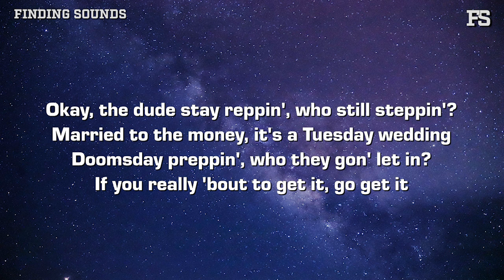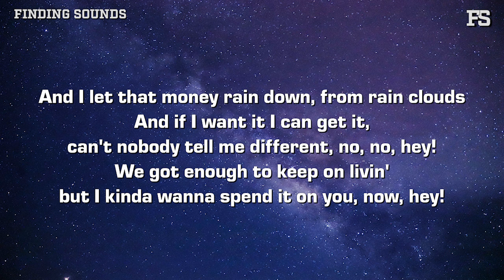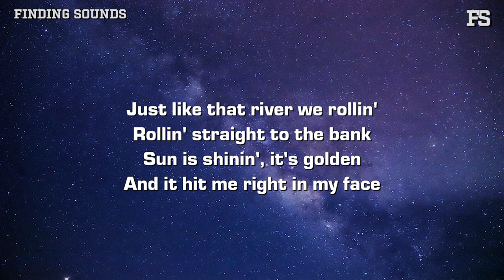Fulton Lee & Nic D - Rollin (Lyrics)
Lyrics:

[Chorus: Both]
Let's get that money
Send it our way in abundance
Enough to get away
So tell me honey, what you gotta say?
I'm on to something and it feel ok
Just like that river we rollin'
Rollin' straight to the bank
Sun is shinin', it's golden
And it hit me right in my face

[Verse 1: Nic D]
I got a full tank of gas and a habit of gettin' attached
And goin' too fast, I need to slow down (Slow down)
Got a couple of laughs and some room in the passenger seat
I need everybody out (Yeah, get out)
Okay, the dude stay reppin', who still steppin'?
Married to the money, it's a Tuesday wedding
Doomsday preppin', who they gon' let in?
If you really 'bout to get it, go get it

[Verse 2: Fulton Lee]
I said "Now, hey now, hey now"
I stay up out the way now, way out
I treat the world like it's my playground, playin' 'round
And I let that money rain down, from rain clouds
And if I want it I can get it, can't nobody tell me different, no, no, hey!
We got enough to keep on livin' but I kinda wanna spend it on you, now, hey!